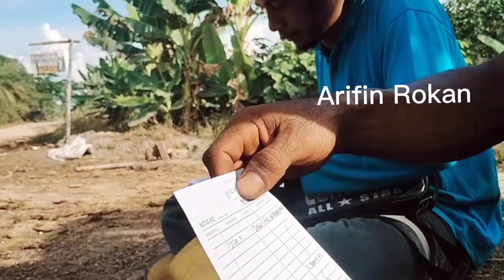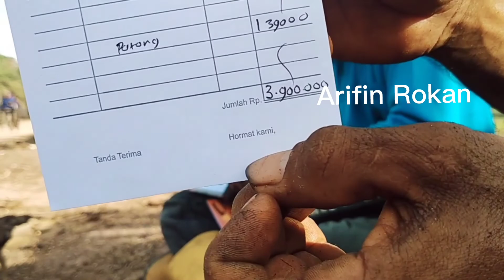buah stabil panen sawit tinggi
kita bagi THR di hari ke 11 ramadhan,
salam dari RIAU, bantu like komen & subcreb, saya janjikan jika tembus 1 k kita buat Vidio reset bibit sawit dari silang bunga dan yang paling penting sampai proses pembentukan karakter tanpa buah landak.